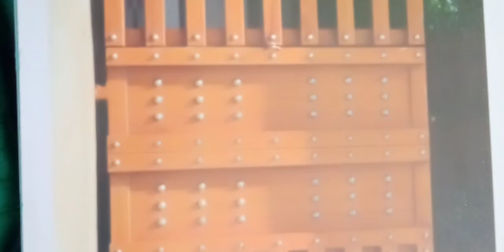Gate work.DKsteel ,,8714912131